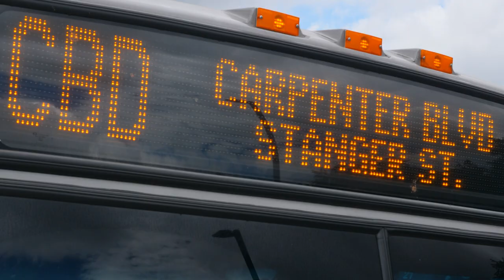The Perfectionist 1080p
How to avoid full buses: the perfectionist.